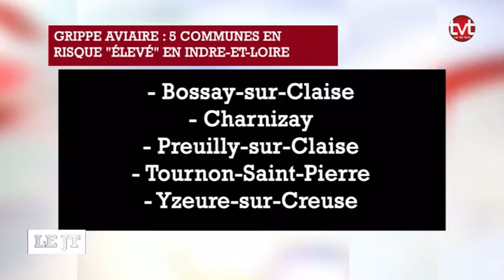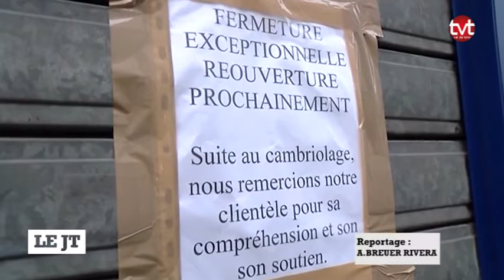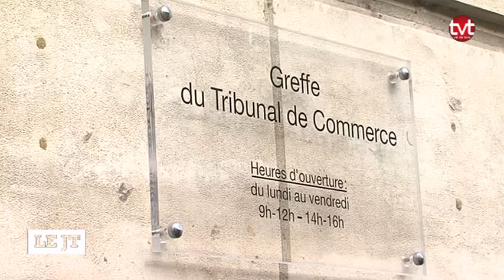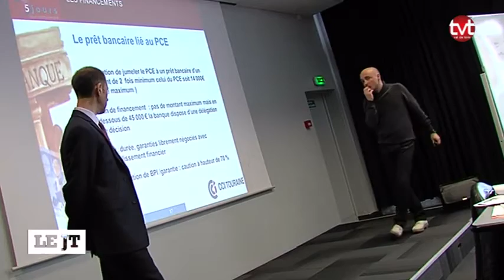TV Tours - Le JT du 17/11/2016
Sites webs/blogs, copiez cette vidéo avec le bouton "Intégrer" !